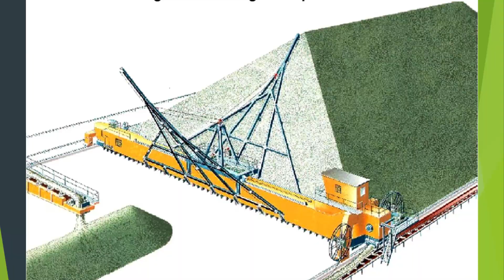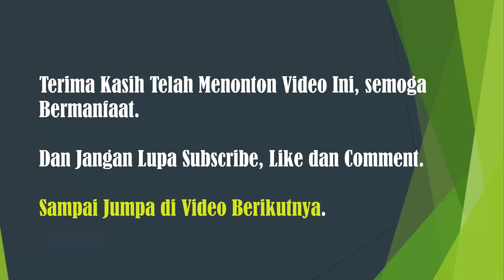Stacker Belt Conveyor – Peralatan Pengisian Material Ke Storage (Mining Process Part 8)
Pengisian Material dari Mining ke Factory Storage merupakan proses terakhir dari Proses Mining.
Dalam industri semen terdapat 2 jenis storage yang digunakan untuk menampung material hasil tambang, yaitu longitudinal storage atau penyimpanan berbentuk persegi panjang dan penyimpanan melingkar atau storage berbentuk lingkaran.
Video Operasional Stacker dan Reclaimer.
Cara pengisian material ke dalam penyimpanan melingkar hanya dapat dilakukan dengan menggunakan stacker belt conveyor, sedangkan pengisian material ke dalam penyimpanan longitudinal ada dua cara yaitu dengan menggunakan stacker belt conveyor dan menggunakan tripper belt conveyor.
Untuk itu pada kesempatan kali ini kami akan menjelaskan fungsi stacking dan cara kerja stacker belt conveyor dan tripper belt conveyor untuk memuat material ke dalam storage.

Untuk menonton video lainnya di channel Parros Cement Techno, silahkan kunjungi link Playlist dibawah ini: